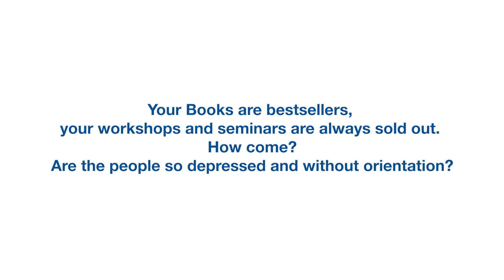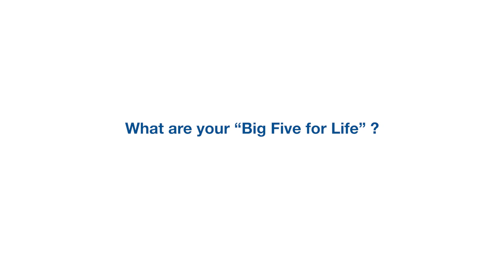Bestseller-Autor John Strelecky im Video-Interview